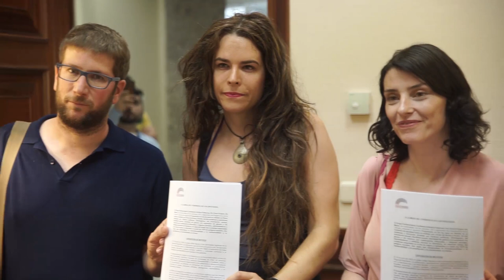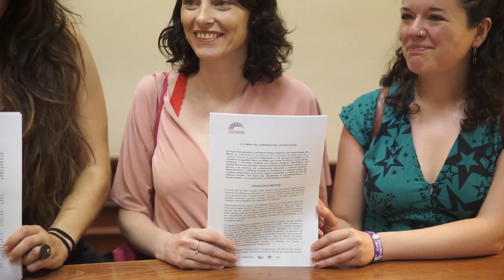"Esta PNL pretende hacer justicia a todas aquellas personas represaliadas durante el franquismo"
Declaraciones de Sofía Castañón, diputada y secretaria de Feminismos Interseccional y LGTBI de Podemos; Mar García Puig, diputada de En Comú Podem; Aitzole Araneta, responsable del área LGTBI de Podemos; y Miguel Urbán, eurodiputado y coordinador del área de Memoria Histórica de Podemos, tras registrar una iniciativa del Grupo Confederal Unidos Podemos-En Comú Podem-En Marea, para que se debata en Pleno la nulidad de las condenas y sanciones dictadas por motivos políticos, ideológicos, de orientación sexual, identidad sexual, identidad de género y/o expresión de género o de creencia durante el franquismo.